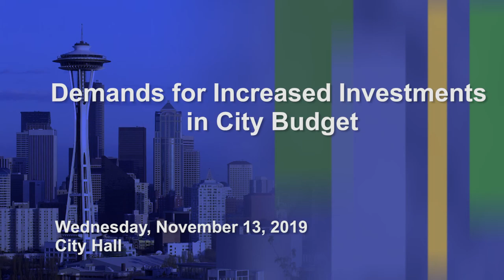Seattle Councilmember Kshama Sawant calls for budget focused on human needs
Councilmember Kshama Sawant (District 3, Central Seattle) holds a press conference with activists and community members to demand a city budget that meets human needs, and to reject the Mayor's business-as-usual budget.